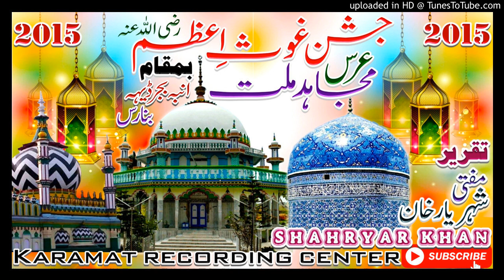Mufti Shaharyar Khan ki Taqreer तकरीर मुफ्ती शहरेयार खान Jashne Gause Aazam & Urse Mujahid e Millat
मुफ्ती शहरेयार खान तकरीर

Jashne Gause Aazam & Urse Mujahid e Millat 2015
Amba Bajardiha Banaras
Jashne Gause Aazam
Urse Mujahid e Millat
Shahryar Raza
Shahryar ki Takrir
shahryar khan taqreer
mufti shahryar ki Taqreer
Mufti shahryar raza ki Taqreer
Mufti Shahryar ka Bayan
Mufti shahryar raza ka Bayan
dr shahryar khan ki taqreer
Mufti Shahryar and shabbir Barkati

Karamat Sound
karamat recording center
Sirf Ahlae Sunnat ke aalim or Naat khwan ko sunne ke liye hamare channel se Jude

2024
Syed Abdul Wasi Qadri Razavi ki Naat 2024
Sayyed Abdul wasi ka program

Sayyed Abdul Wasi Qadri Razavi ki Naat

Sajjad Nizami ki Naat

Huzoor Gulzare Millat
kalame Gulzare Millat 2024

Wo Masoom Asgar Wo Dariya ka Paani By zainul Abedin
Husain ka Sajda

मोहर्रम दर्द भरा कलाम 2024

 منقبت امام حسین

Shaheed e Karbala ki Shaan me Manqabat

मनकबत इमाम हुसैन
मनकबत इमाम हुसैन आली मकाम
मनकबत ए इमाम हुसैन
मनकबत इमाम ए हुसैन की शान में
मोहर्रम का कलाम
मोहर्रम का रुला देने वाला कलाम

लाजवाब मनकबत इमाम हुसैन आली मकाम की शान में

शमशीर कर्बला में उठाई हुसैन ने

नाना बुलंद और नवासा बुलंद है

Nana Buland Aur Nawasa Buland Hai

शब्बीर का ईसार जहां वालों भुलाना आसान नहीं है

Mumtaz Tandvi Naat
Mumtaz Tandvi Ki Naat
Mumtaz Tandvi Naat 2024
Mumtaz Tandvi Moharram Special Naat

Hussain Ka sajda 2024
Hussain Ka sajda By Asad Iqbal Kalkattavi

Faraze Arsh Ne Chuma Hussain Ka Sajda
FARAZE ARSH NE CHUMA HUSSAIN KA SAJDA By Asad Iqbal

Manqabat Imam Hussain By Asad Iqbal Kalkattavi
Asad Iqbal Kalkattavi Ki Manqabat E Imam Hussain

हुसैन का सजदा
Asad Iqbal
Asad Iqbal Kalkattavi Naat
Asad Iqbal New Naat 2024
Asad Iqbal Naat Nabi Nabi
Asad Iqbal kalkattavi Naat 2024
Asad Iqbal Kalkattavi ki New Naat 2024

Asad Iqbal manqabat imam Hussain 2024
Asad Iqbal Naat Karamat Recording Center

Mufti Salman Azhari ka New Bayan
Salman Azhari Bayan Banaras 2024

Mufti Hammad Raza Ka Bayan
Mufti Hammad Raza ka New Bayan
Hammad Raza Muradabadi Ki Taqreer
Mufti Hammad Raza Qadri Ki New Taqreer
Hammad Raza Qadri Ki New Taqreer

Ehsan Shakir Naat 2024
Ehsan Shakir Karbal Me Aale Rasool

Shakeel Arfi Ki Naat
Shakil Arfi Naat Sharif
Shakil arfi Ki Naat

Hashmi Miyan Ki Takrir
Hashmi Miyan ka Bayan
Sayyed Hashmi Miyan Ka Bayan

Taqreer Sufi Kaleem Razvi
Mufti Kalim Hanfi ki taqreer

Rafiq Raza Qadri
Rafiq Qadri Ki Naat
Rafiq Raza Qadri Naat 2024
Rafique Raza Qadri Mumbai Naat